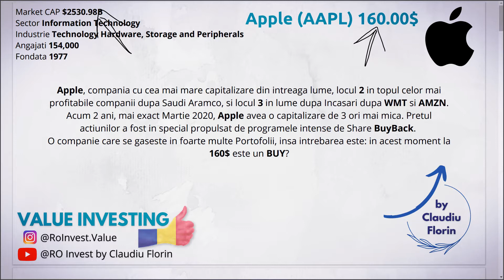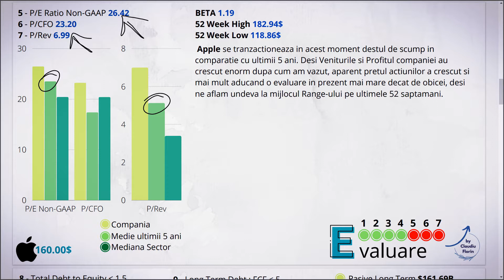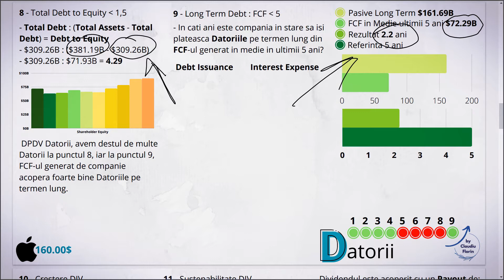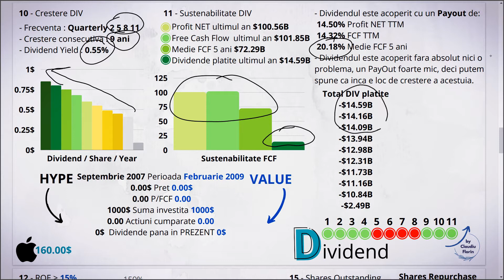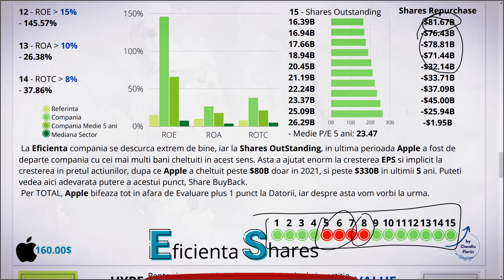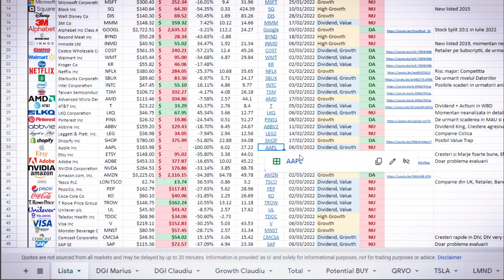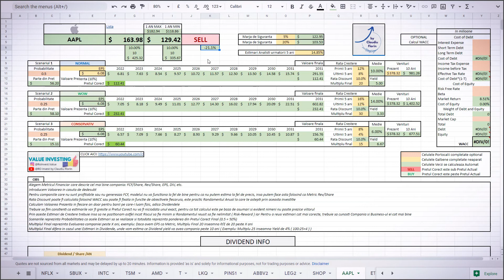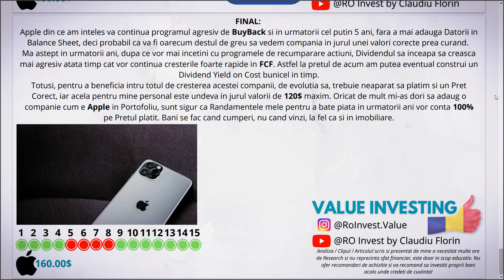APPLE STOCK - ANALIZA PRET CORECT!!! Actiuni cu POTENTIAL 2022